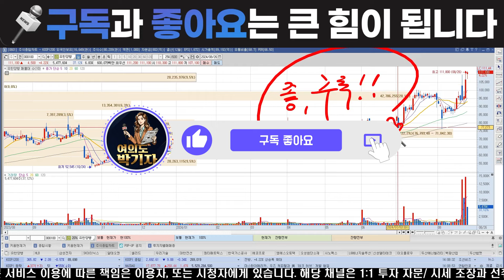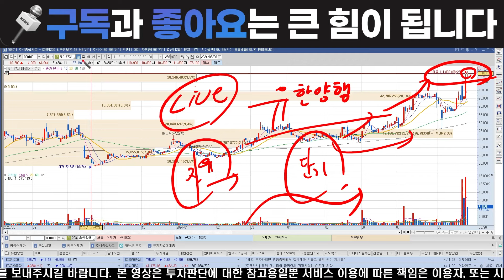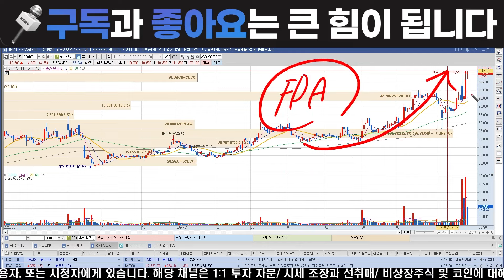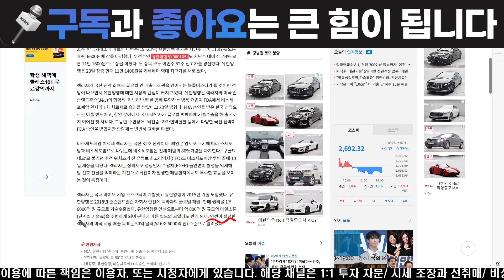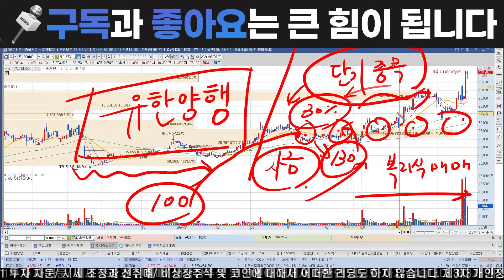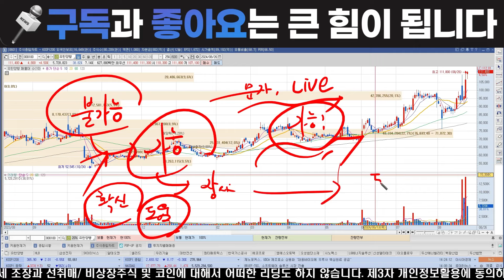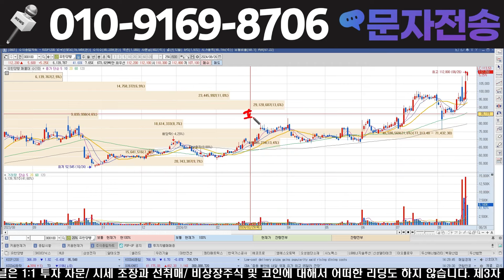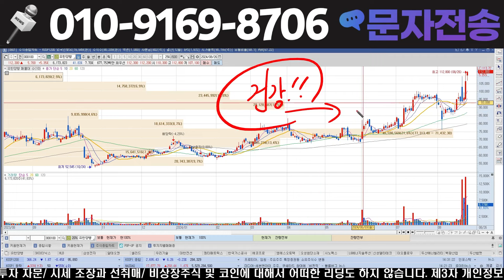[ 유한양행 유한양행주가전망] [속보] "이때"까지 무조건 보유!! 유연하게 흘러갑니다.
" 유한 " 적어서 문자를 보내주셔야만 확인 후